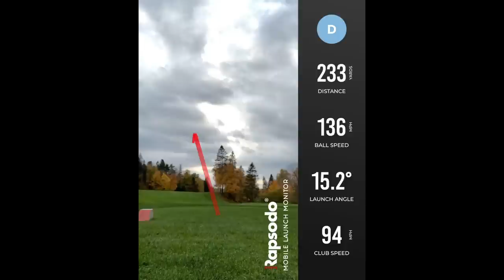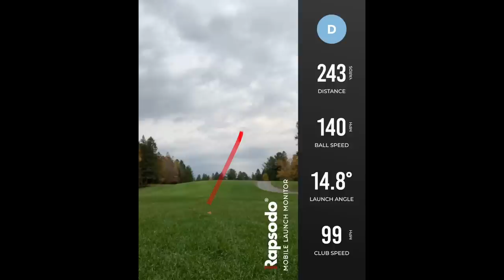HOW YOU TOO CAN PLAY GOLF LIKE BRYSON DeCHAMBEAU-WE HAD A BLAST DOING IT!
Want more information on how to create your best scoring opportunities on the golf course and have a killer short game?  where you will not only find the VERY BEST FUNDAMENTALS IN GOLF, you will also learn how to train through simple tasks that will allow your body to acquire the right skills that you will be able to plug into ANY SITUATION ON THE GOLF COURSE.

In this video, you will get an idea of what it's like to play from the same areas as Bryson DeChambeau, Matthew Wolff, Cameron Champ, and Tony Finau.  We had our own little 6 hole experiment and got a ton of insight from playing from the forward tees!  It was quite the eye-opener and really enlightened our perspective of why he is doing what he is doing.

To get a personal 1-1 online Skype or Facetime lesson, or a personal video analysis from Shawn Clement, Golf Channel Academy, Golf WRX instruction Staffer and Class A PGA Teacher who is Director of Development at the Royal Quebec Golf Academy, and see the Golf Lesson’s Page.

00:00 Shawn introduces the on-course experiment w/ Sav & Mu
00:50 Hole # 1 golf shots
06:25 Hole # 2 golf shots
10:39 Hole # 3 golf shots
14:03 Hole # 4 golf shots
19:30 Hole # 5 golf shots
23:54 Hole # 6 golf shots
26:21 We got hit by a S%#*T storm...
27:41 Shawn describes the findings from the experiment

I am a proud contributor to GolfWRX and I am happy to be part of a team that works hard in building a positive online platform for the golfing community, go check out their

I would like to thank Thomas Gresen and Simon Moore for allowing us to use their music for our videos; please go check them out at